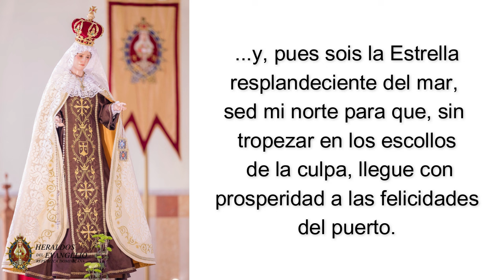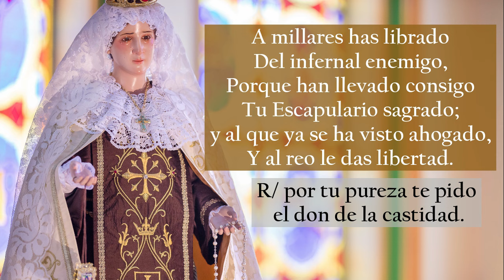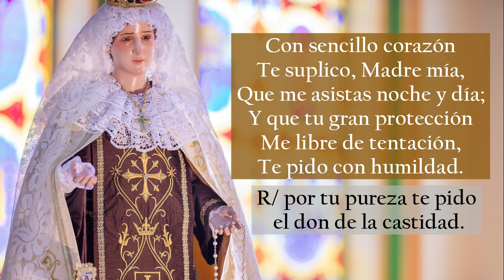Novena Nuestra Señora del Carmen🌹DÍA 6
¡Descarga la novena gratuitamente haciendo click en el siguiente enlace!👉